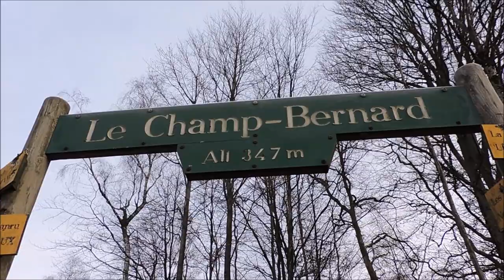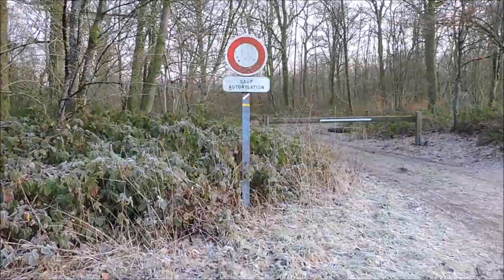Rando du mercredi 18 janvier 2023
Au Champ Bernard, altitude 347 mètres.